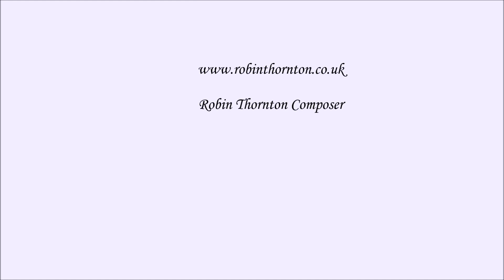Show me your reel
You design Visuals, either Games or Footage, but you need instrumental music taylored to your needs.  Robin Thornton Master of Music is the Composer you need.  In three steps, he will deliver on your Project:

1) Initial consultancy, to assess your needs and deliver demonstrations.
2) Complete the Project in the manner which you requested.
3) Further consultation is available, expanding the scope of the music within the current Project.

Your enquiry is welcomed via this Site.